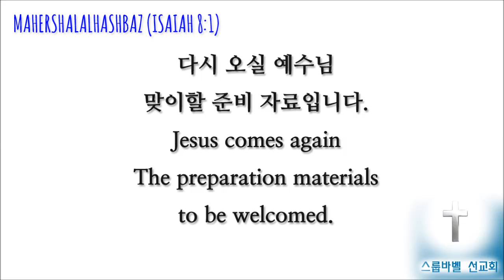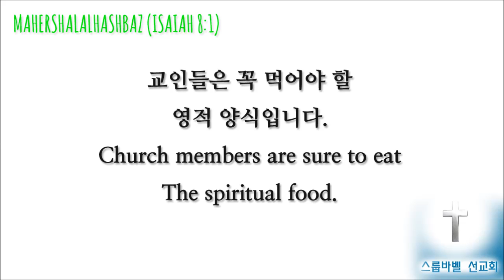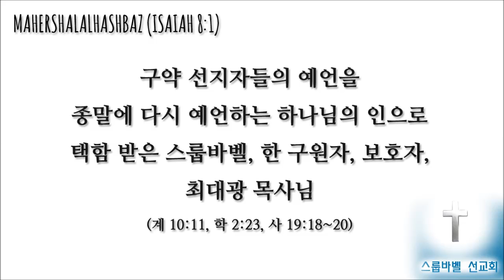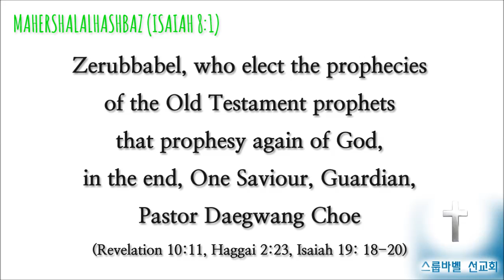스룹바벨 선교회 20160611 D 스가랴09장 속도UP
[토 새벽 설교] 스가랴 09장 : 평화(平和)의 왕 2016/06/11 Saturday Dawn

Mahershalalhashbaz (Isaiah 8:1)

מַהֵר שָׁלָל חָשׁ בַּז‎ (ישעיהו 08:01 )